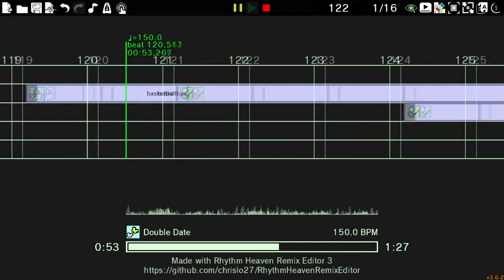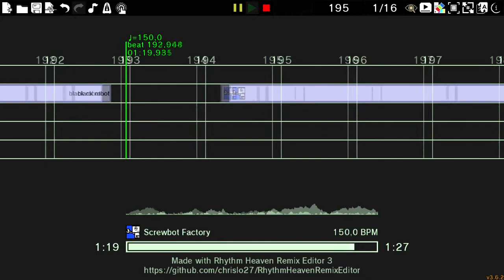Rhythm Heaven Fever Custom Remix - Remix 1 (DS)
"This is what happens when you take everything you've learned and mix it all together. Give it a shot! (And no practice for you!)"

Minigames:
- Hole in One
- Double Date
- See-Saw
- Screwbot Factory